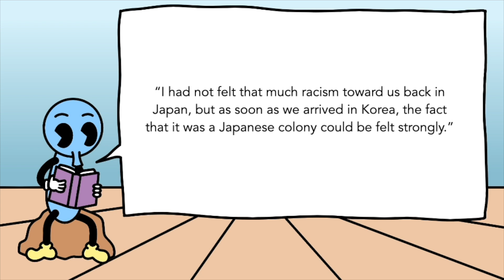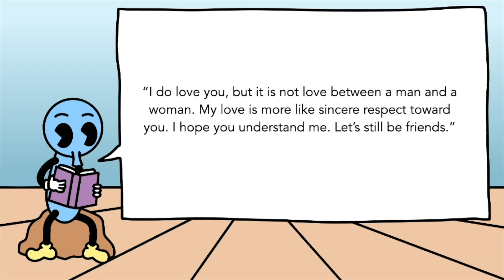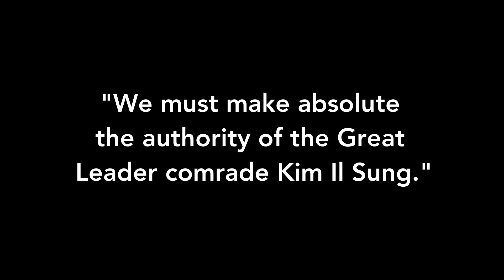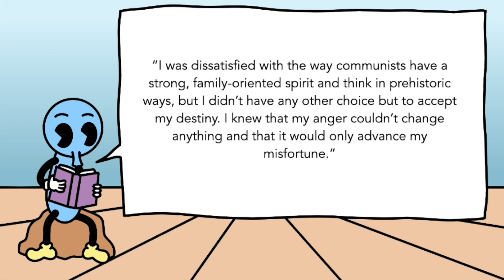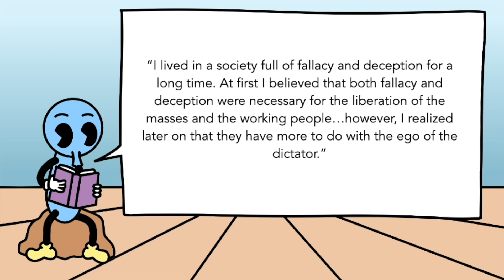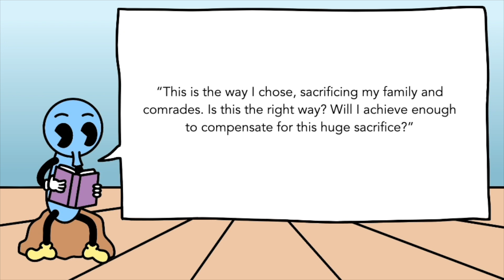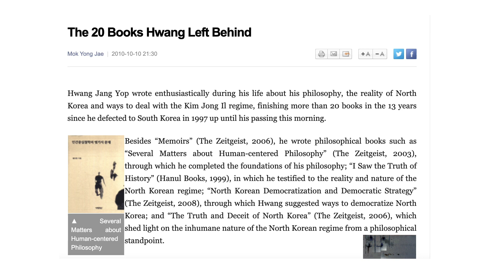Hwang Jang-yop | North Korea’s Philosopher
Since the founding of North Korea, a dictator has loomed over the people exercising strong control. What was the philosophical backing that led to this situation? The answer is the philosopher Hwang Jang-yop.
     Hwang Jang-yop served as the ideological secretary and ghostwriter during the rule of Kim Il Sung and Kim Jong Il. He was a major contributor to the state ideology of Juche but more importantly the Ten Principles for the Establishment of a Monolithic Ideological System. These ten principles help build up a cult of personality around Kim Il Sung and we can see these principles being followed today around Kim Jong Un.
     Despite his high rank and influence, Hwang would defect to South Korea, condemning the family and people he left behind. He tried to atone for his sins by criticizing the North Korean regime, but didn't live long enough to see any change.